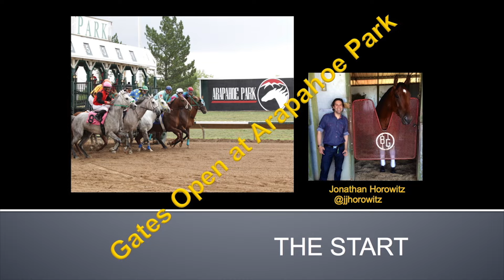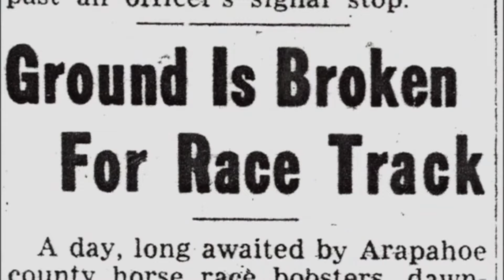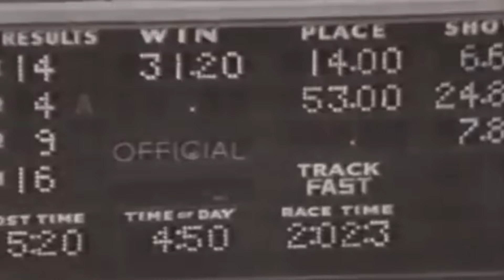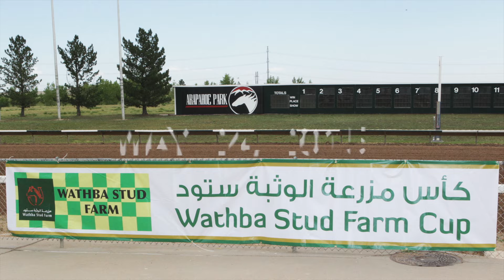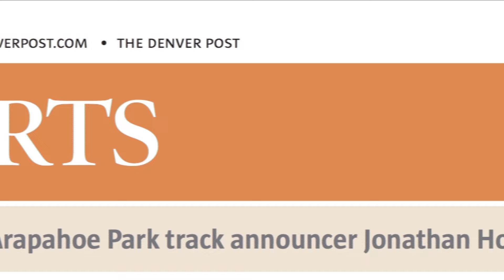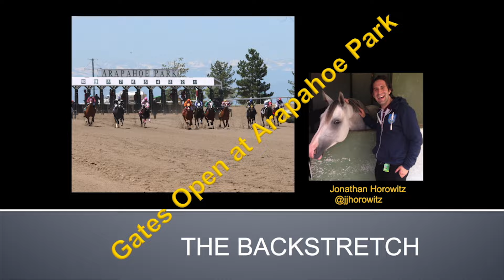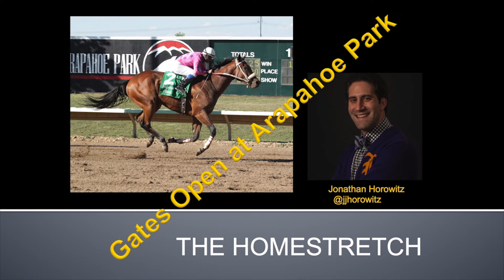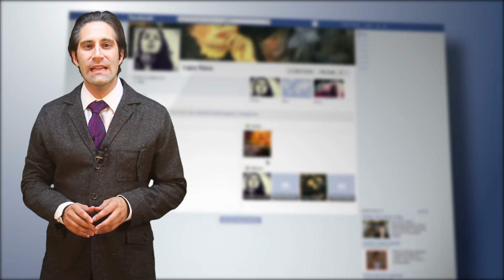Gates Open - History of Horse Racing in Colorado - Episode 11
Gates Open at Arapahoe Park explores the past and future of horse racing in Colorado from the Rocky Mountain State's first major track, Centennial, opened to in 1950, to Arapahoe Park, hosting races every summer since 1992.